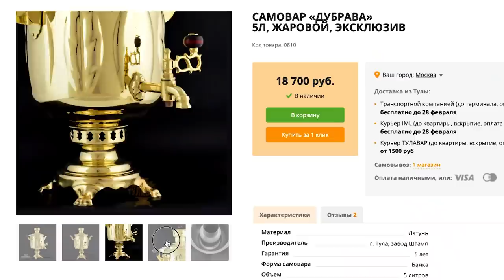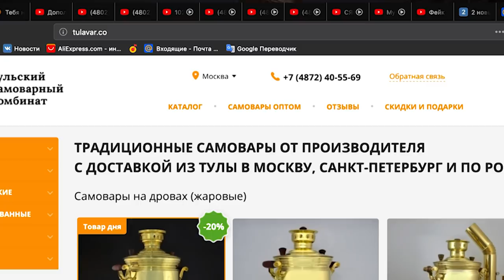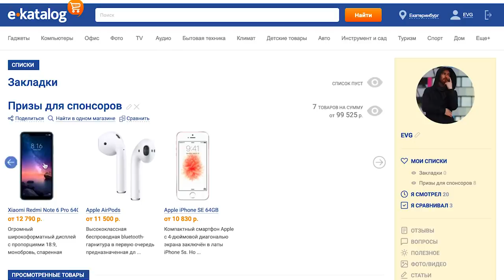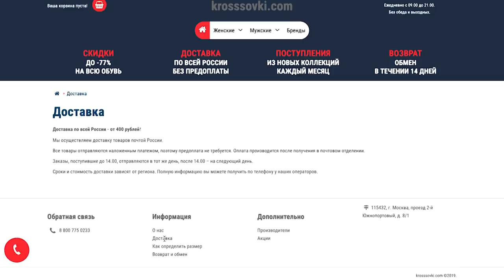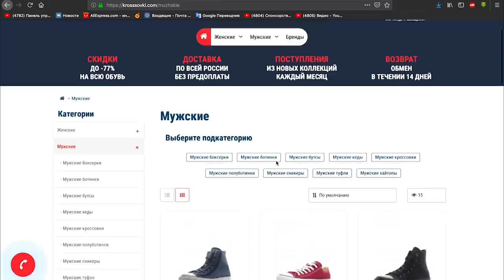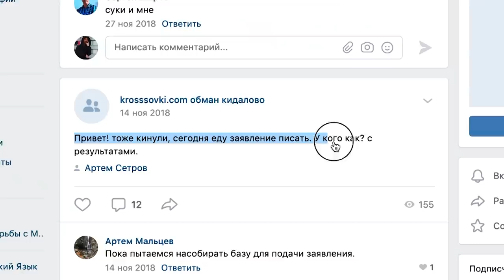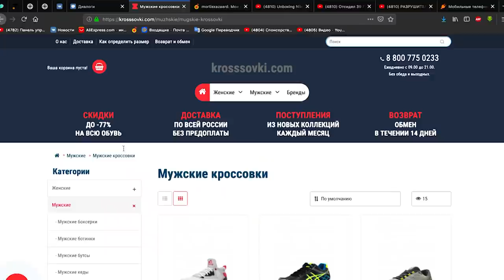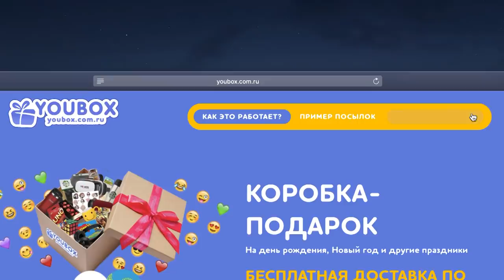БАРЫГА РАЗВЕЛ ПОДПИСЧИКА НА ШМОТ - EVG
Что барыги себе позволяют? они все прятались за мониторы, создают фишинговые сайты и разводят народ безнаказанно!